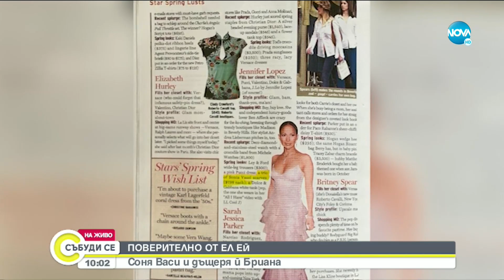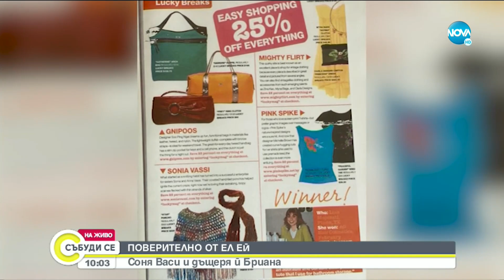Соня Васи: Дженифър Лопес се появи с изплетен от мен шал - Събуди се... (03.04.2021)